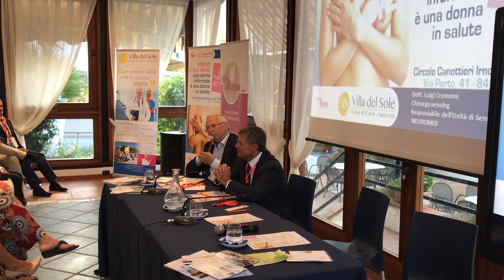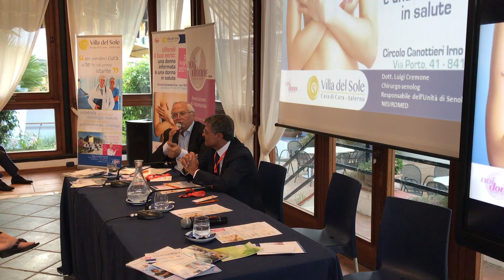Prof. Luigi Cremone parla a Villa del Sole di Salerno alle donne con il tumore al seno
"Dedico la mia professione a mia madre, alla Madonna e alla mia Famiglia.- afferma Luigi Cremone -Responsabile della senologia del Gruppo Neuromed -  Le donne sono complesse e i medici devono ascoltare i loro bisogni, devono essere empatici, non devono spegnere mai il cellulare. Il mondo femminile è un mondo meraviglioso, pieno di curiosità, energia: Ascoltiamo le donne, soprattutto quelle che hanno sofferto.